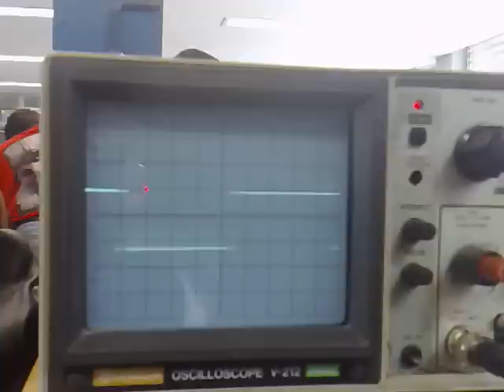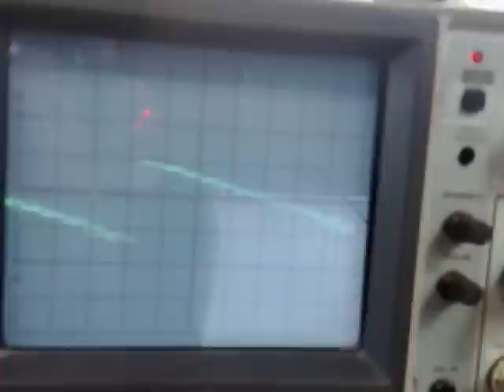Generador de Funciones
Un generador de funciones que hicimos como proyecto para la clase de Diseño Digital. Genera las funciones:
-Senoidal
-Cuadrada
-Triangular
-Diente de Sierra
Starring:
-Gal22v10d
-At28c1615pi
-Dac0800lcn
Grabado el 13 de Junio de 2008 en el Laboratorio Abierto de Electrónica del edificio Valdez Vallejo de la Division de Ingeniería Electrica.